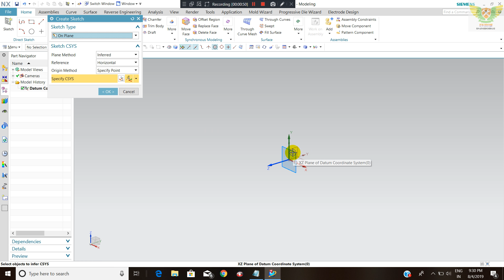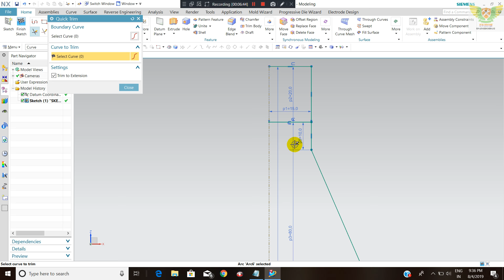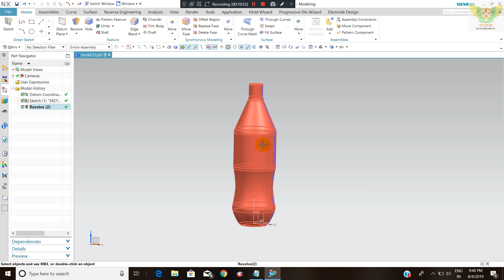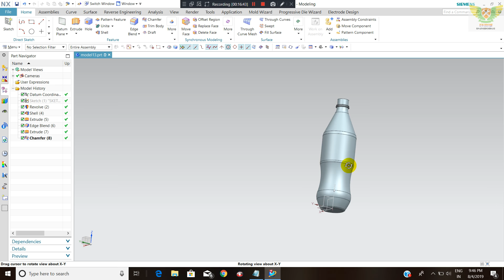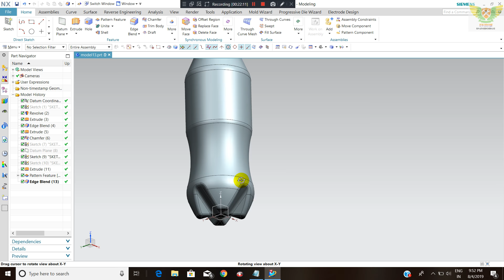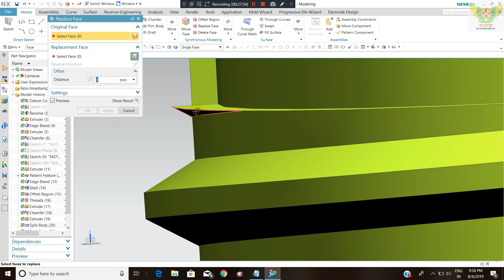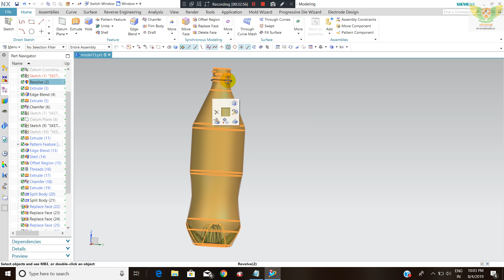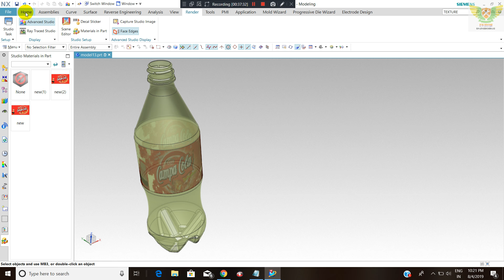How to design a Plastic_Bottle/Container in NX or Cold Drink Bottle design Unigraphics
How to design a Bottle/Container in NX or Thums Up Cold Drink Bottle design Unigraphics NX
In this Tutorials You'll see how to Design a Bottle in NX and how to add sticker in Bottle
For Training Contact